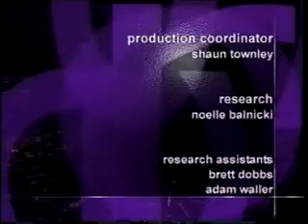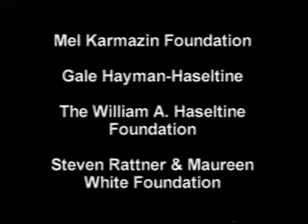Sir Jeremy Greenstock; Lord John Browne (10/06/05) | Charlie Rose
An interview with Sir Jeremy Greenstock, director of the Ditchley Foundation and the former British ambassador to the United Nations and former UK Special Representative to Iraq. Then a conversation with Lord John Browne, CEO of the petroleum giant BP.